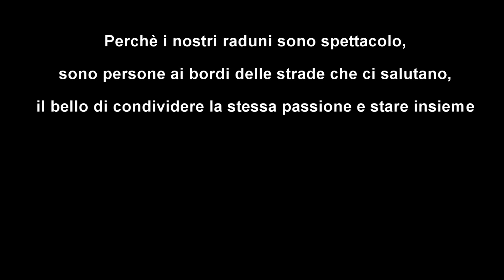RADUNO MOTORVALLEY WRC CLUB ITALIA